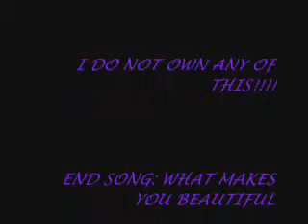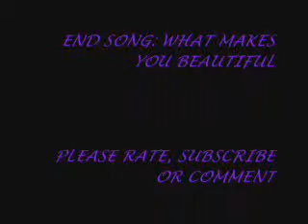Yamada and Kosuda's Secret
This is Yamada and Kosuda's Secret that threw the series was like a secret.  They make an odd yet great couple.